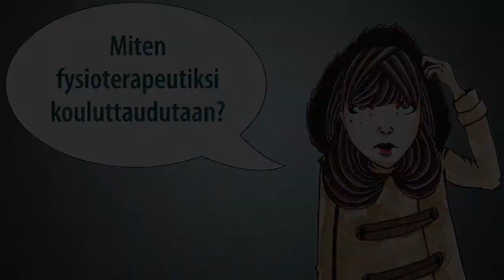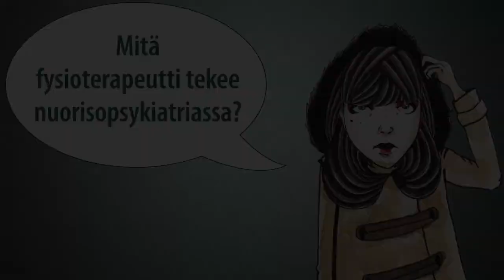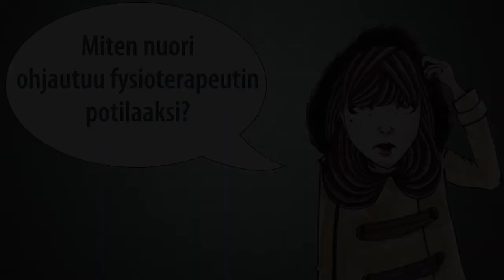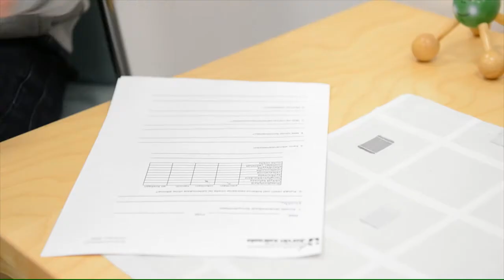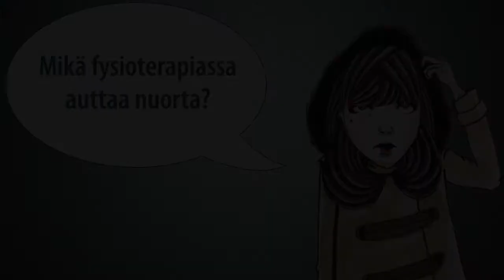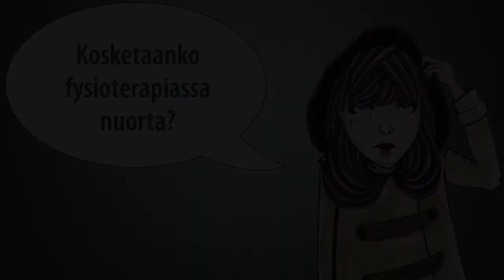Fysioterapeutin työn esittely (HYKS Nuorisopsykiatria)